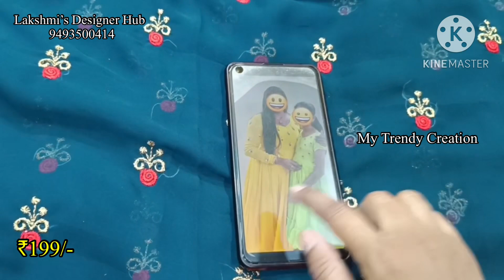ఎక్కడ చూడనటువంటి అతి కొత్త డిజైనర్ ఫాబ్రిక్ కలక్షన్4మీటర్ ఫుల్ బిట్₹199/-మన లక్ష్మీస్ డిజైనర్ హబ్ లో